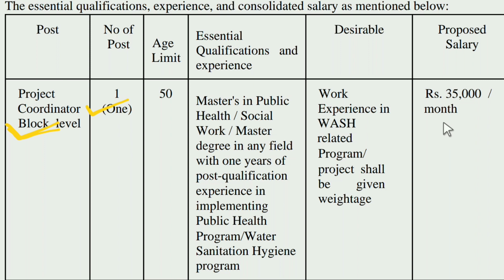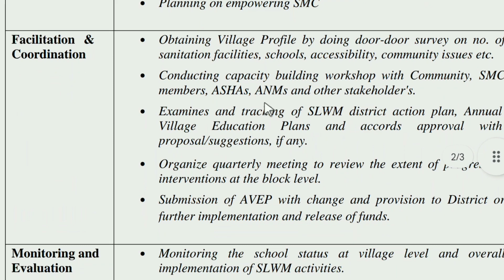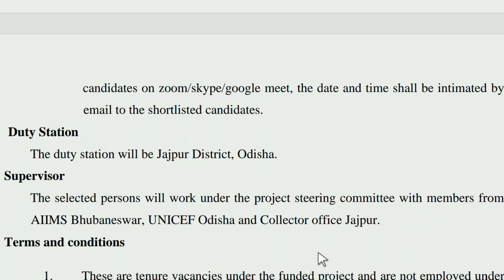AIIMS Bhubaneswar Recruitment 2022 | Jobs in Odisha | Project Coordinator Block level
About this video :::

AIIMS Bhubaneswar Recruitment 2022 | Jobs in Odisha | Odisha Latest Jobs | Project Coordinator

Your Queries --

Odisha jobs
Job Odisha
Odisha job vacancy
Odisha recruitment
Job vacancy

Odisha (India)